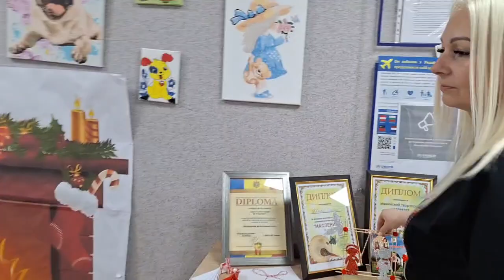Первое марта в Молдове праздник канал LIKE EVA plus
С 1 по 30 марта по всей Молдове уже много лет наступает праздник Марцишоров, в течении месяца Молдова не дарят друг другу в знак уважения и любви, красивые бело красные цветочки, куколки , украшения, это обереги, которые приносят счастье!, Посмотрите как мы изготовляли Марцишоров у нас в центре, у нас были гости из Кишинева, Подпишитесь, поставьте пожалуйста Лайк и напишите добрый комментарий, мне будет очень приятно! Заранее благодарю!!!